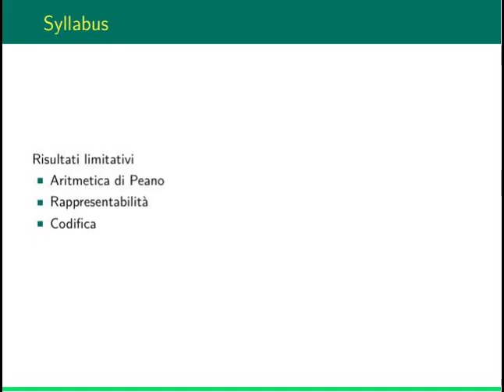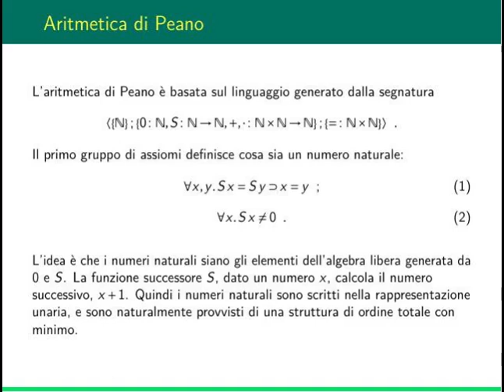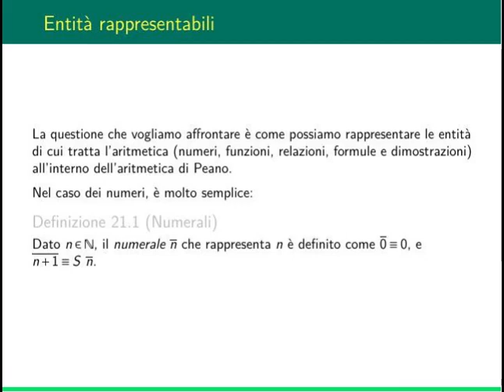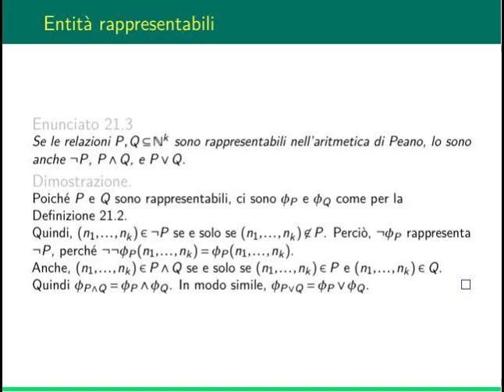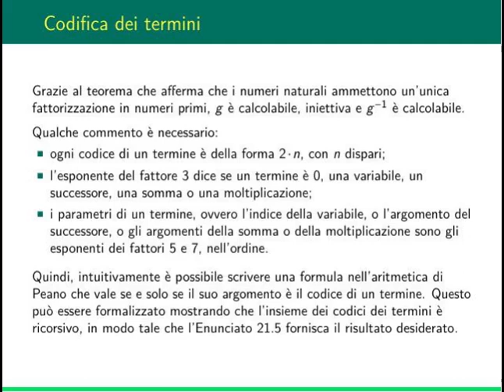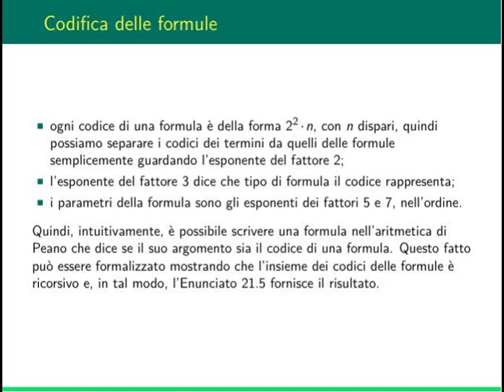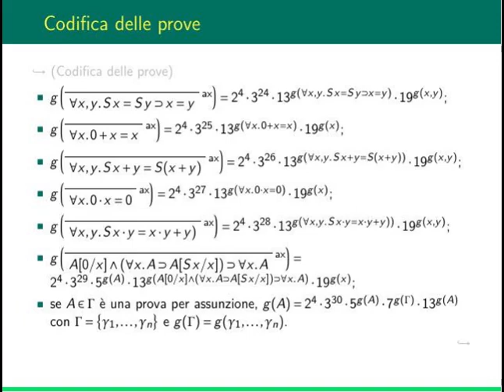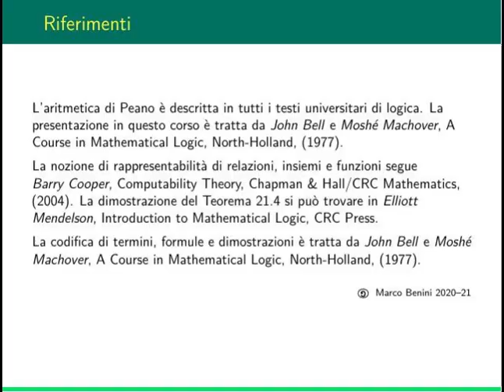Logica ad Informatica: lezione 21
In questa lezione si illustra l'aritmetica di Peano e la sua codifica.